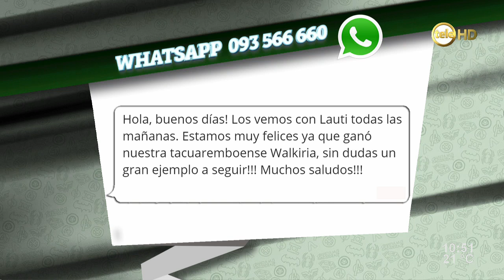Walkiria Leites: "la sonrisa de un niño es el premio mayor"